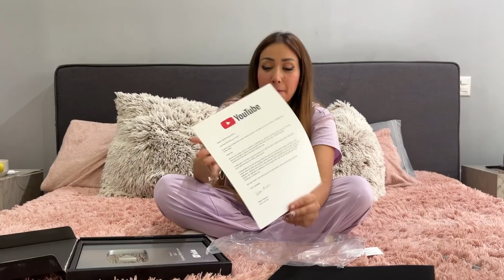JAMÁS IMAGINÉ QUE ESTO PASARÍA| LLEGÓ MI PLACA DE 100k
Sigue los pasos aquí para ganarte las tarjetas de Google Play y Amazon